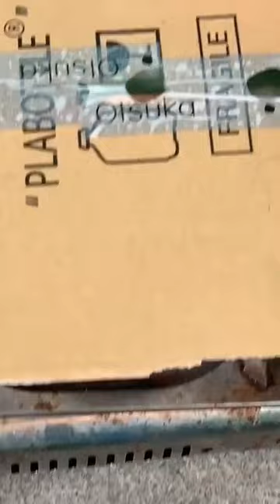Ep14 cooking chicken yummy​ 000 12